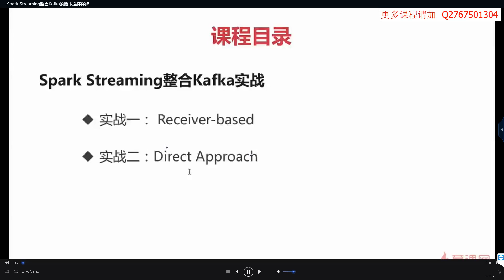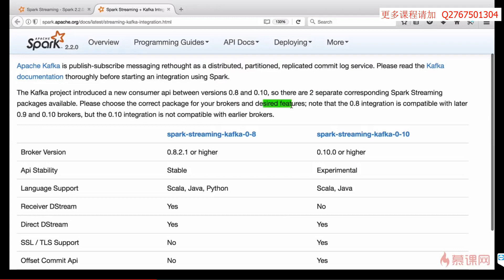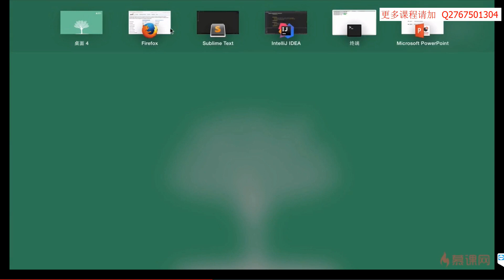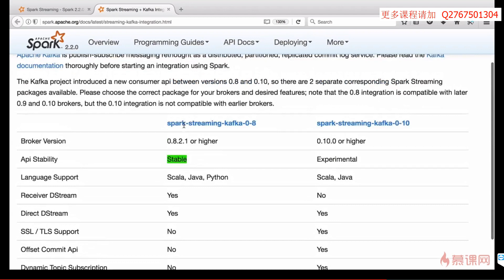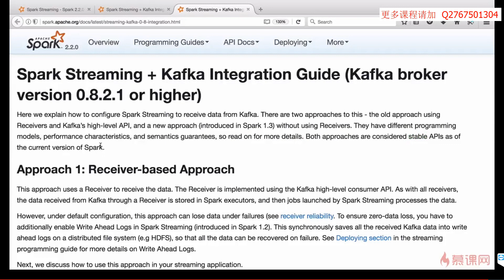10 2 Spark Streaming整合Kafka的版本选择详解